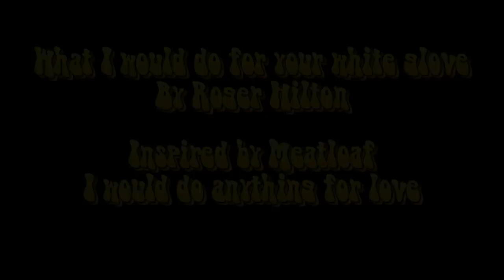Love Story Meatloaf Parody I would do anything for love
I hope you enjoy my meatloaf parody. It was super fun to make. This is one of my favorite songs ever!!!